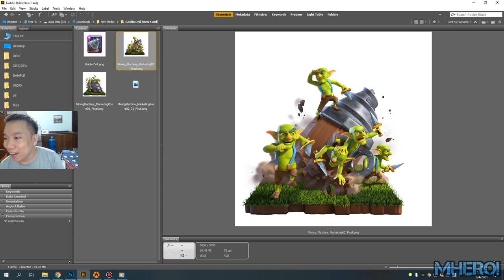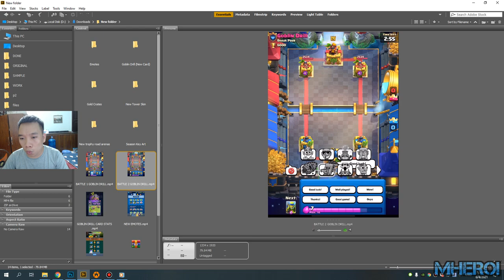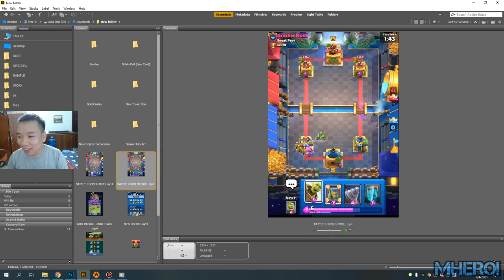GOBLIN DRILL CARD gameplays & New Emotes 👈 goblin drill clash royale!